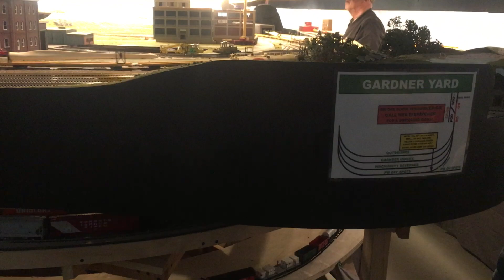RAILFAIR'17 Open House in SHIRLEY, Mass 4 2 17 Part 9